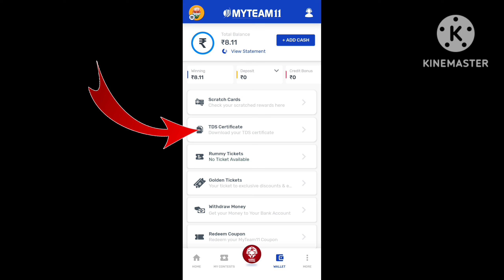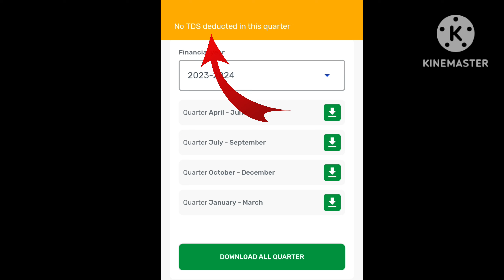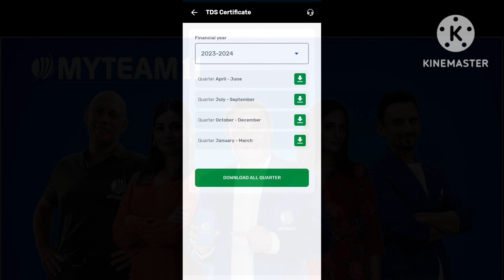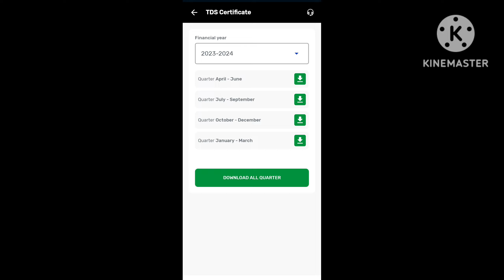MyTeam11 पे TDS Certificate Download करने का नया तरीका।। Download MyTeam11 TDS Certificate 2024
MyTeam11 पे TDS Certificate Download करने का नया तरीका।।
Download MyTeam11 TDS Certificate 2024
About Video 👇👇👇👇👇👇
Maine Es Video Mein Bataya Hai Ki MyTeam11 Pe TDS Certificate Kaise Download Kar Payenge

Topics Cover 👇👇👇👇👇👇👇
1. How To Download MyTeam11 TDS Certificate
2. MyTeam11 Pe TDS Certificate Download Karne Ka Naya Tarika

For Download MyTeam11 App click
📌 Use my invite code UZZMI2H7H7

All games hosted by MyTeam11 and any other fantasy sports app are carefully designed and the

Query 👇👇👇👇👇👇👇👇👇👇
MyTeam11 Pe TDS Certificate Kaise Download Kare
how to download tds certificate
tds certificate download process
MyTeam11 TDS Certificate Ko Download Kaise Kare
MyTeam11 TDS Refund
myteam11 new tds calculation
MyTeam11 Tax Refund
myteam11 tds refund
How To Download MyTeam11 TDS Certificate 2024
tax
Dhruv Kumar Yadav
How To Download MyTeam11 Tax Certificate
MyTeam11 Tax Certificate Download Kaise Kare
MyTeam11 Pe Tax Certificate Kaise Download Kare
Download MyTeam11 Tax Certificate 2024